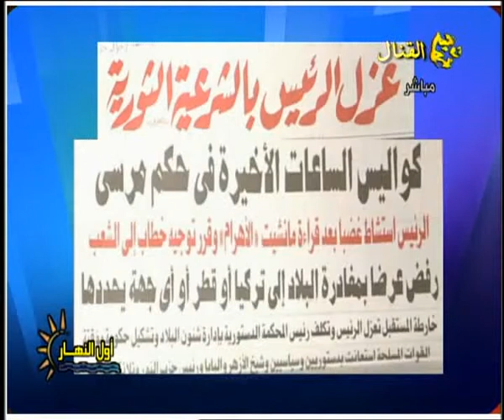صحافة الخميس 4 يوليو 2013 - رفعت فياض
أ/ رفعت فياض يعلق على ابرز ما ورد فى صحافة اليوم الخميس  4 يوليو 2013 - برنامج اول النهار تليفزيون القنال